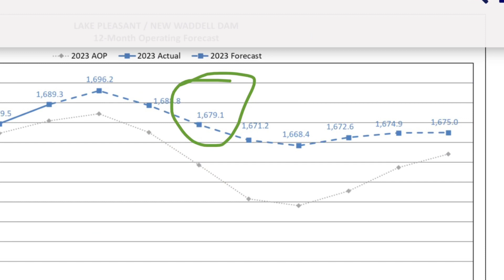The week forecast and conditions for Lake Pleasant the week of Monday July 10th 2023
Welcome back to the channel with the most consistent and comprehensive 1 stop location for the current forecast and conditions for Lake a pleasant and the surrounding areas.

The heat wave continues and increasing this week into the 1 teens, over night lows get into the 90’s and the water surface temps keep on rising.  Be sure to drink plenty of water and be safe out on the water.

This video was shot in great diving conditions at tech island out mid lake yesterday on our Sunday morning charter with Phoenix scuba.